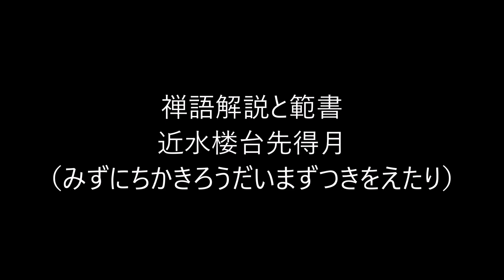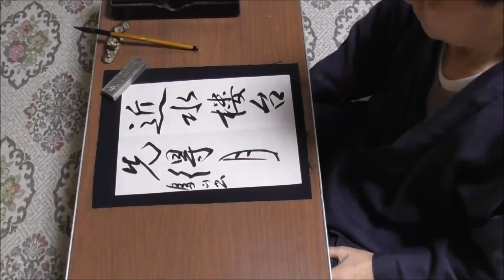田村季山先生による禅語解説と範書「近水楼台先得月」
本日は「近水楼台先得月（みずにちかきろうだいまずつきをえたり）」です。